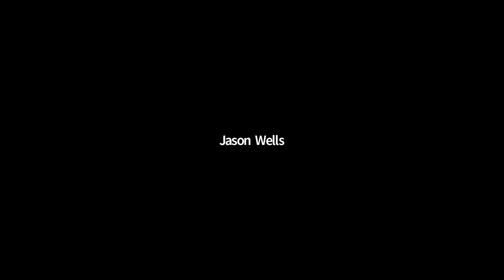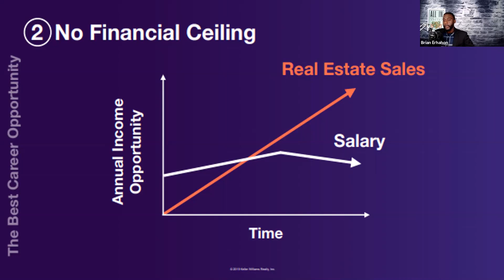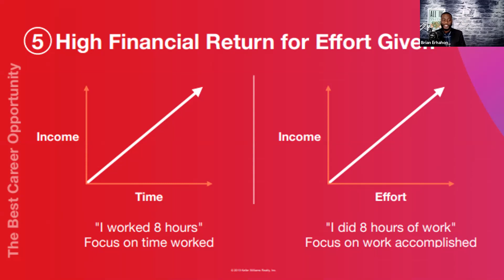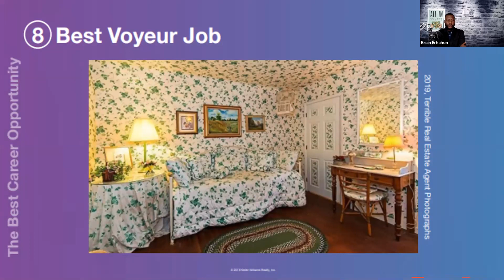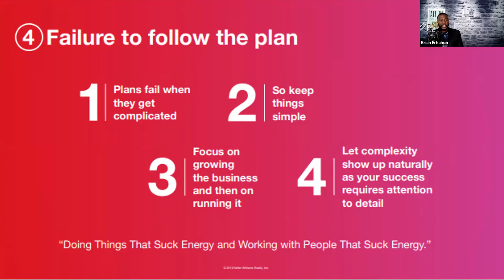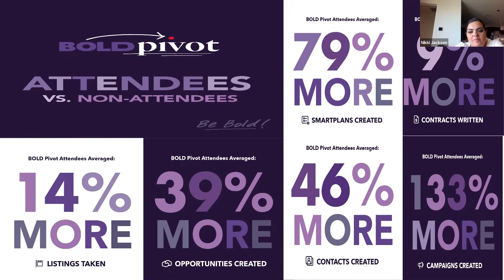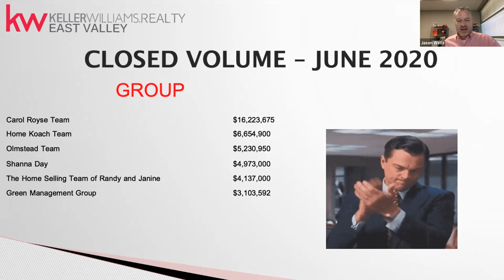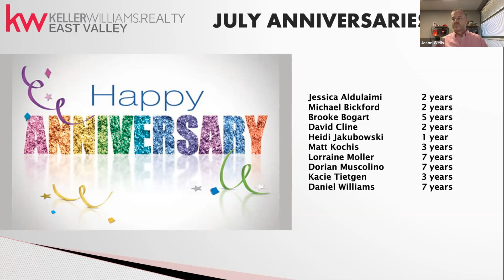Stakeholders Meeting | Brian Erhahon - Fall Back in Love with Real Estate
With the amount of chaos in the economy, health and safety, and civil parts of our country it's very easy to lose focus and forget about why we are in Real Estate. From time to time this happens, yet it's about how quickly we get back in focus.

Join in on a refreshing conversation with Brian Erhahon; NAR 2018 30 Under 30 Honoree, MAPS 1 on 1 & BOLD Coach, and former Team Leader as he talks how to "Fall In Love With Real Estate Again". We talk about:
● All the opportunities within Real Estate and how to take advantage
● Why we fall out of love with Real Estate
● Why it no longer becomes fun
● Lead generation
● Investing Opportunities
● Time Management
● Database best practices
● And becoming more efficient in our business

Interested in attending a live meeting with Keller Williams East Valley in Arizona?